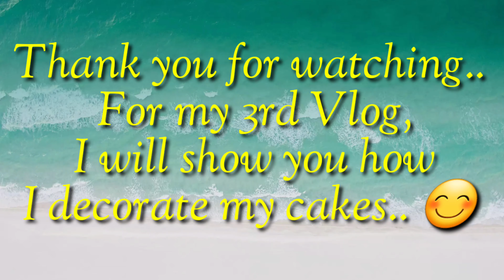Tips and Secrets in Baking a Cake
How to bake a cake?
Pinay in Belgium